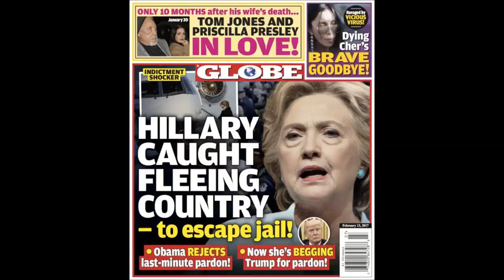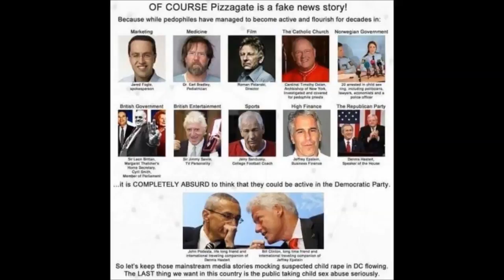New !!! How Obama is Scheming to Sabotage Trump’s Presidency !!!